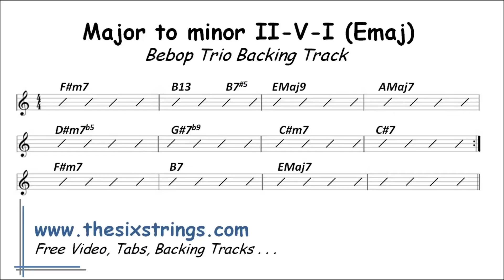Major to minor II-V-I Backing Track (EMaj) 286 Bebop Trio